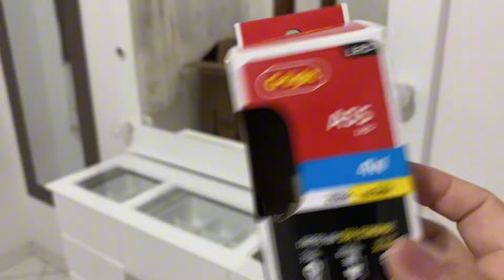MONTANDO NOSSA PENTEADEIRA /PRESENTE